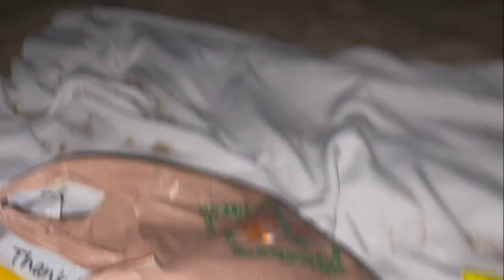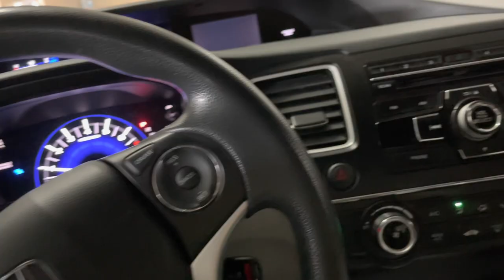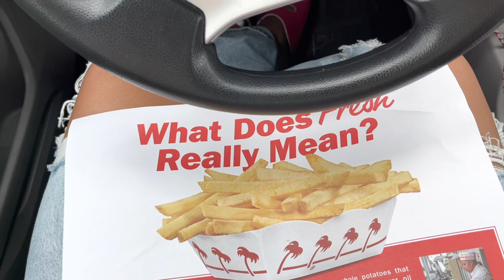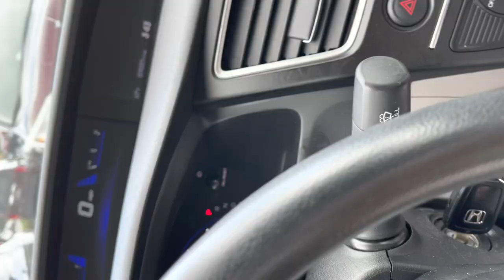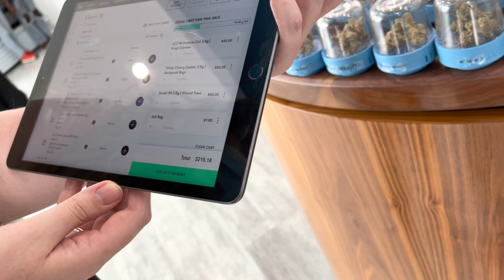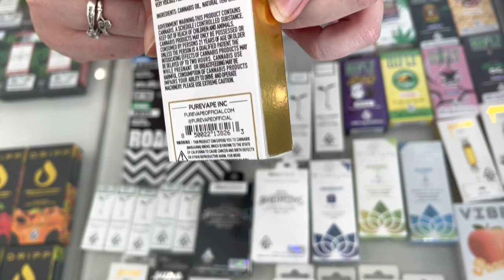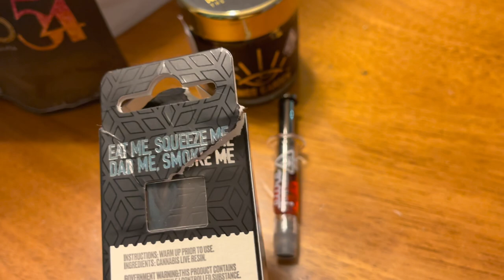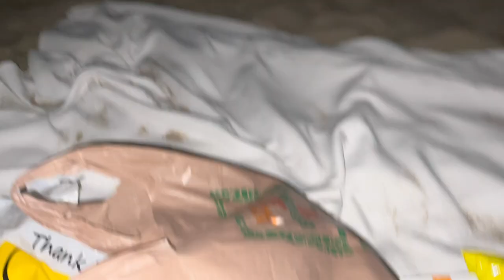CALI VLOG| My first time at the Cookies dispensary & Venice Beach 🏝